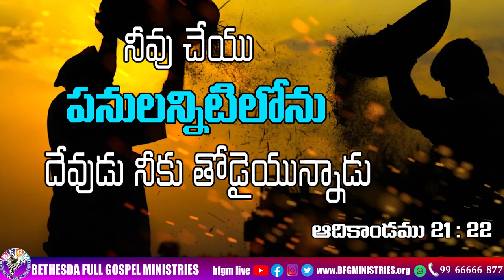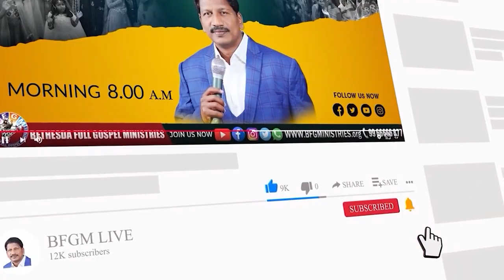Today's promise 17.03.2023 | BFGM LIVE